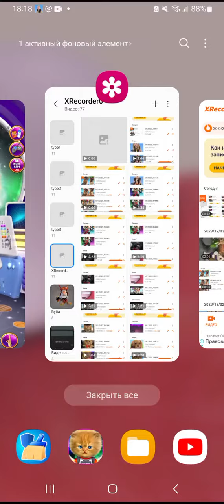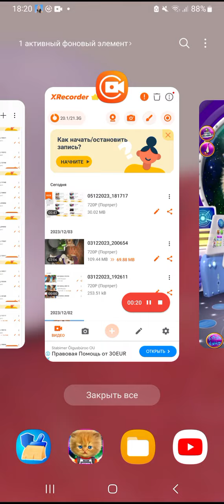talking baby cat in space and the app for iPhone iPad